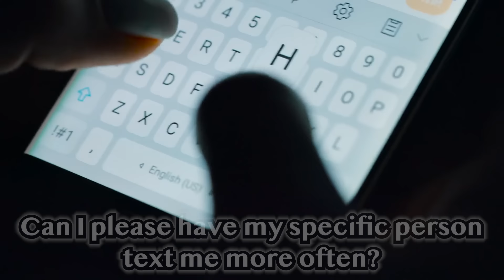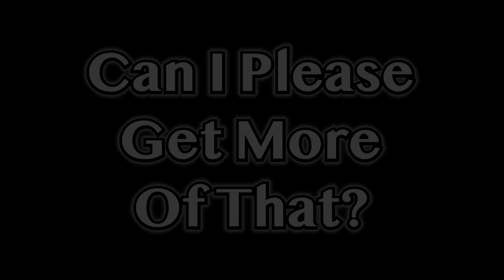Manifest Your Best Life In 60 Seconds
In this video, Robert Zink shares an easy technique to manifest anything in just 60 seconds. Change your life and manifest your best life now!